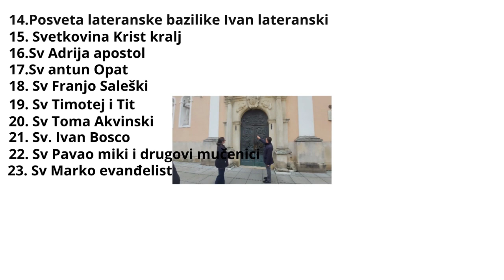Prezentacija Naše bušilice